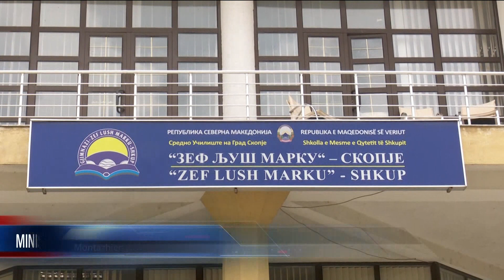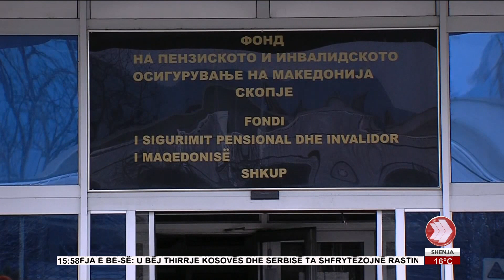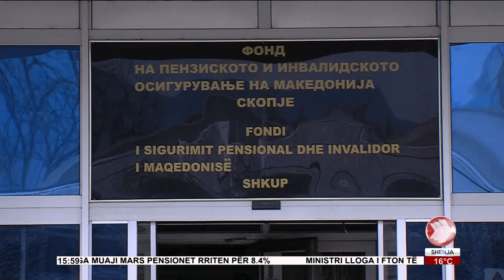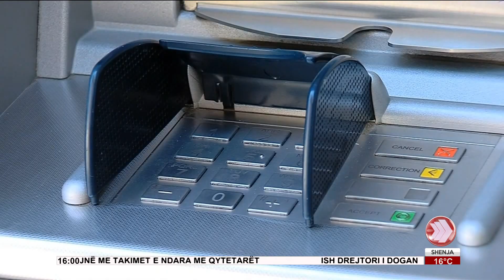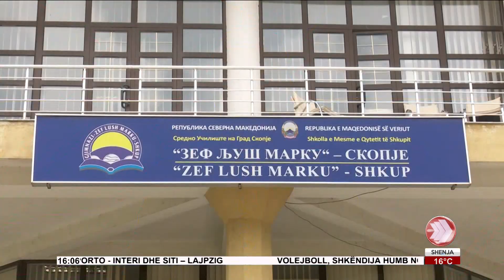EDICIONI I LAJMEVE 14 03 2023